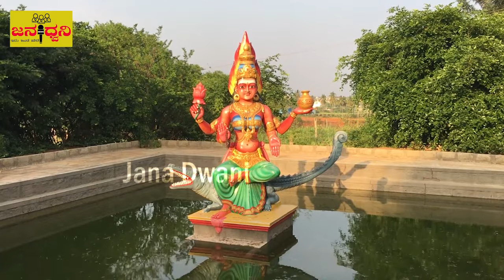"ಕಾಳಿಕಾಂಭ" ದೇವಿಗೆ ವಿಶೇಷ ಹೋಮ ಸಲ್ಲಿಸಿ , ಕೊರೊನಾ ತೊಲಗಿಸಲು ಪಣ - "SRSದೇವರಾಜ್"@Chickballapur|Jana Dwani